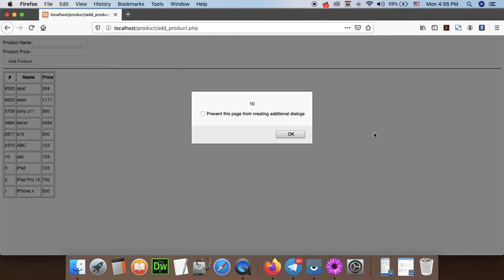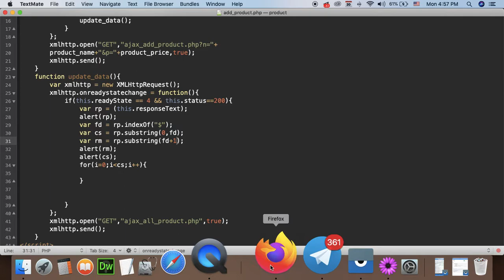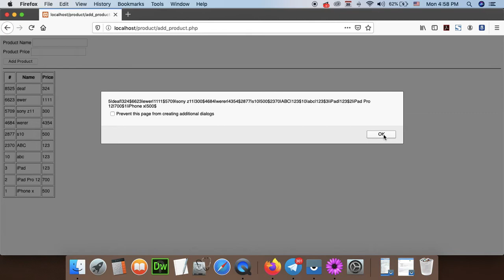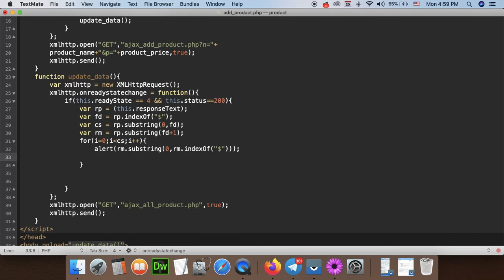Part 157 - AJAX 012